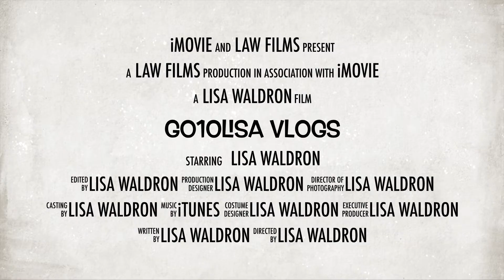Seafood Mukbang - Red Lobster Ultimate Feast | GO10LISA Vlogs ∞ 2019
It's the 1st mukbang for Lisa and she's doing it food from Red Lobster. The Ultimate Feast order along with the coconut shrimp meal. Watch as Lisa eats and chat.